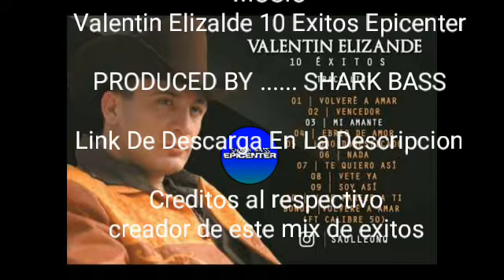Descargate los 10 Exitos de Valentin Elizalde Con Epicenter (Link en la descripcion)